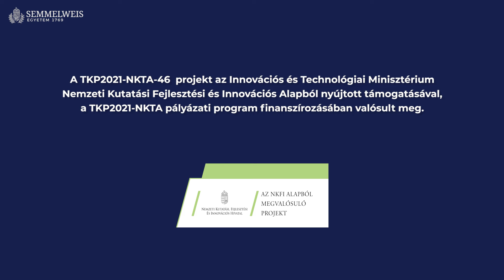Sportolj az egészségedért! Sportolj az élményért! – Szívvel. Lélekkel. Mozgással.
Az idei, 39. Telekom Vivicittá két napos futóünnepén a Semmelweis Egyetem számos Intézetéből érkeztek futók, akik mind egyénileg mind csapatban, több esetben az intézetekben gondozott betegekkel közösen teljesítették a különböző távokat. Ezen túl az Egyetem Sportorvostan Tanszéke ingyenes szűrőprogrammal, testösszetétel méréssel, izomerőmérésekkel és reanimáció oktatással várta az érdeklődőket, utóbbit a Sürgősségi Orvostani Klinika munkatársaival együttműködve. A HUN-REN SZTAKI munkatársai segítségével fotó alapú biológiai életkor meghatározáson lehetett részt venni.

A szűrés, tanácsadás és oktatás a TKP2021-NKTA-46 Egészséges Nemzet projekt az Innovációs és Technológiai Minisztérium Nemzeti Kutatási Fejlesztési és Innovációs Alapból nyújtott támogatásával, a TKP2021-NKTA pályázati program finanszírozásában valósult meg.